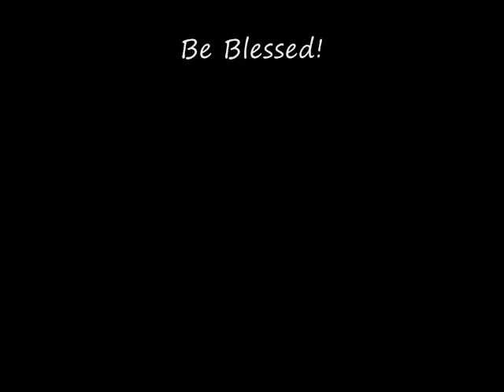Alright By Ledisi, Covered By George Crump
This is me covering Ledisi's song, "Alright." I am only doing a cover and do not own the song...